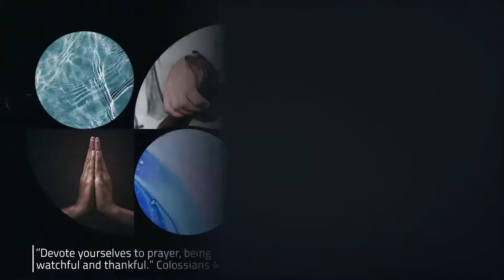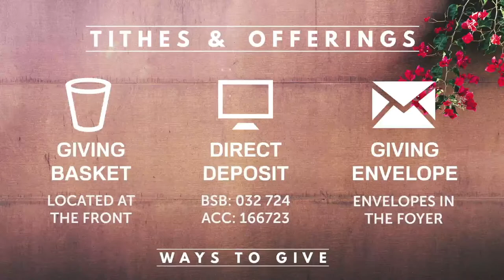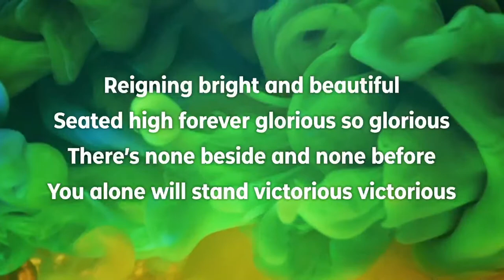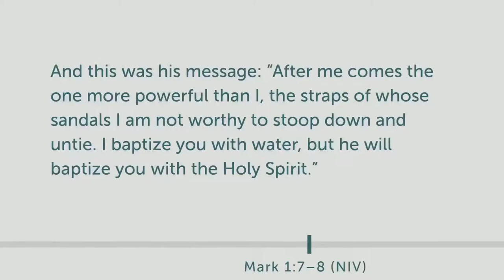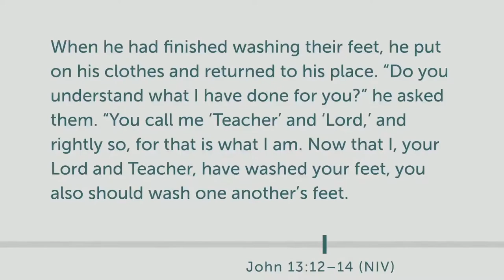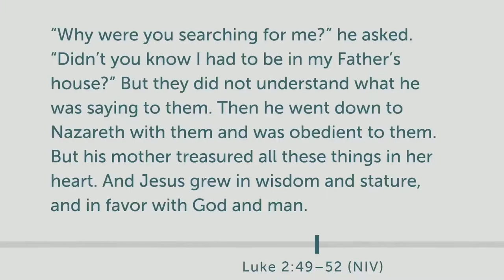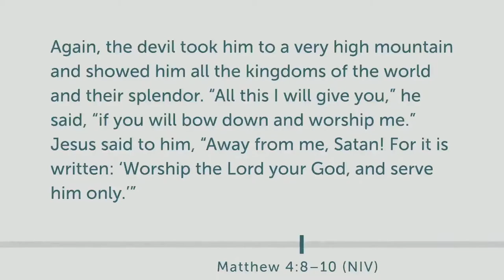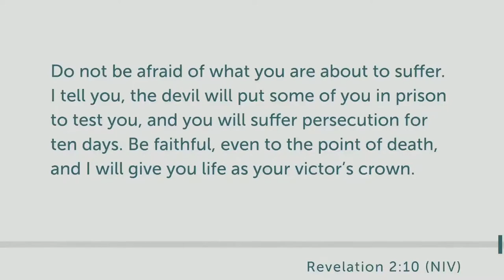Are you hungry? | Lead Pastor Derek Bedson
Glad to have you for our Sunday Service.